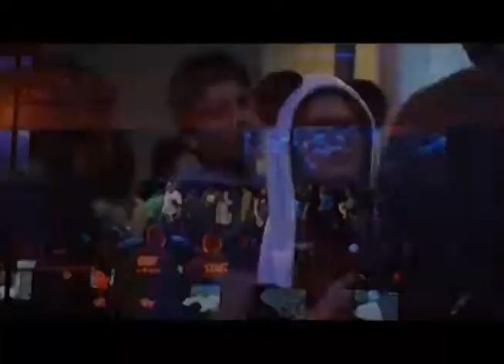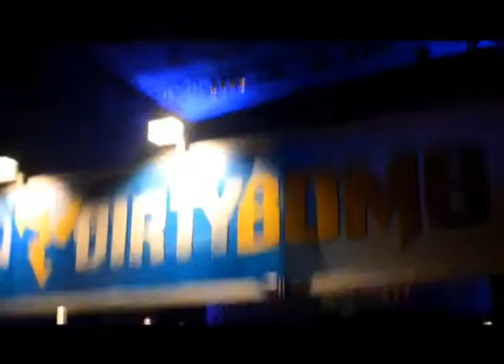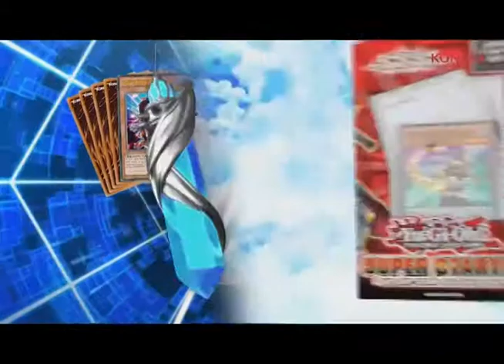Top-GamerZ 10 octubre 2014 - Bloque 4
Programa 118 del 10 de octubre del 2014 desde la tienda El Dragón del C.C. Panorámico 401-P.
*Comenzamos con los trailers de dos juegos estrenados que no pueden perderse: Super Smash Bros. 3DS y Alien Isolation.
*También las novedades y un video promocional del League of Legends en los días de su Campeaonato Mundial.
*Claro nos muestra en su Centro de Atención el Sony XPeria Z2.
*Configurar Equipos nos habla de un gamer que está en su serio aprieto financiero.
*Y esta semana en Smart GamerZ aplicaciones para optimizar las funciones de tu equipo.
*En el bloque de Axeso5 Joha nos habla de las últimas novedades, el nuevo episodio de Linx Magazine y un nuevo video de Runescape sobre lo para octubre.
*Ryou Sakai presenta Parasyte en el anime de la semana.
*Y continuando el mes de miedo les traemos nuestro top de las mejores series de terror.
*Salimos con un video cosplay musical del canal SkyLessProductions tomado en el SuperCon Jerez 2014 con la canción Unicornius de Oliver Age 24 en un remix de Zoar.

Pueden visitar el canal de SkyLessProductions para ver más de su genial trabajo.